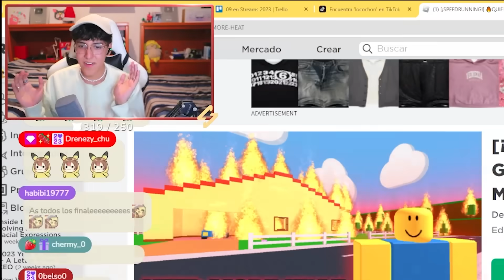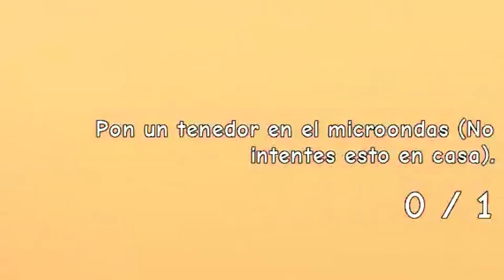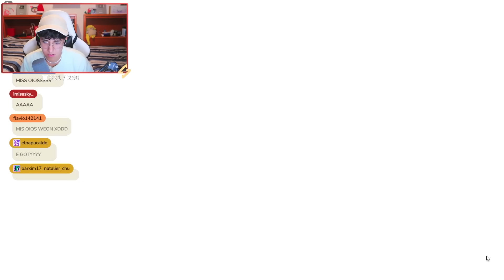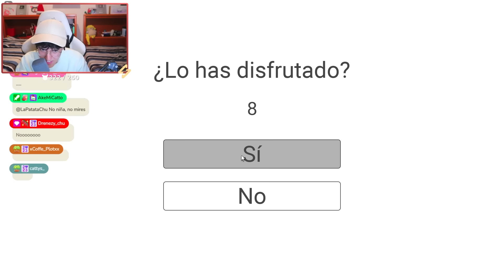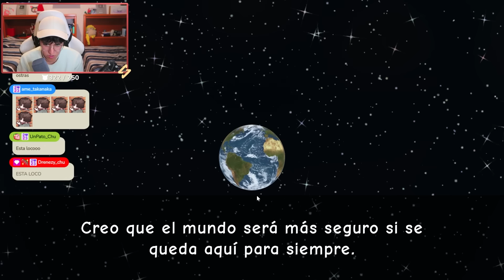Quiero más CALOR en ROBLOX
📺- MI TWITCH!

📌 - MI DISCORD!

💜  -MI TWITTER!